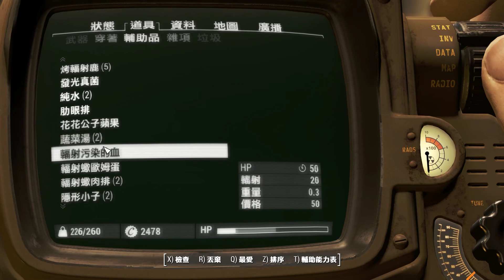Fallout 4 異塵餘生4 對決克羅格 Part 1.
畫質全開